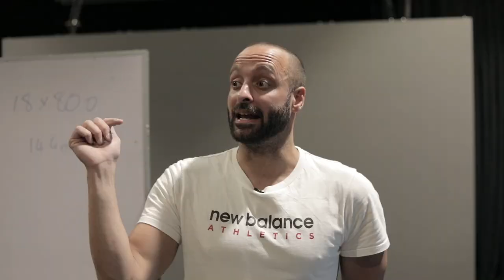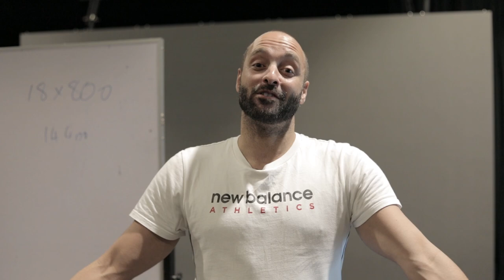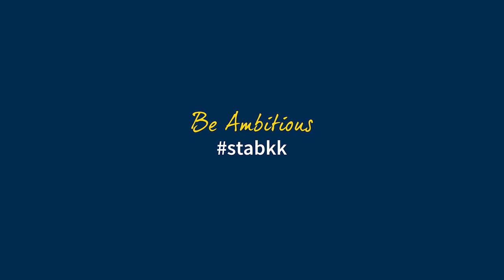James Goddard [Full interview]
St Andrews International School Bangkok

James Francis Goddard is a Seychelles-born British competitive swimmer and backstroker who represented Great Britain in the Olympics, FINA world championships and European championships, and swam for England in the Commonwealth